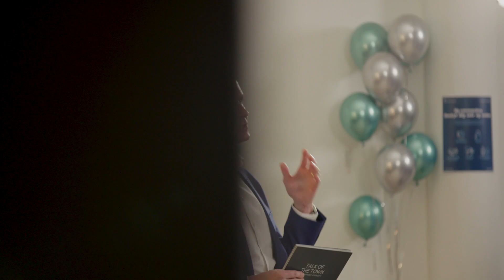Copenhagen Capacity: Talk of the town 2021 (Highlights)